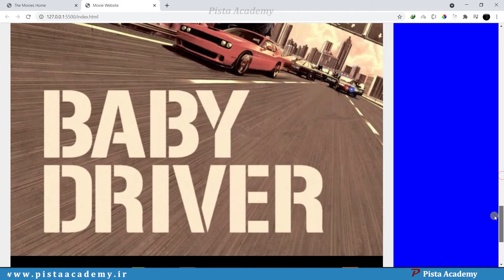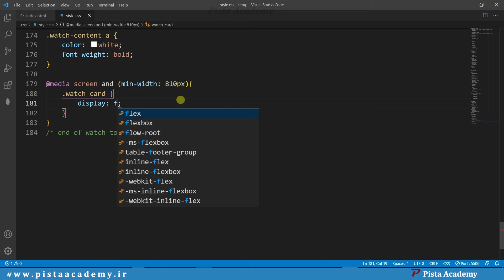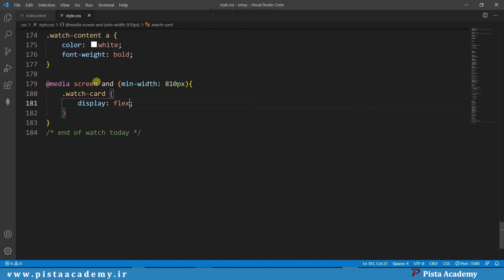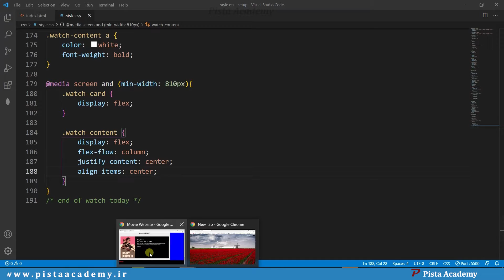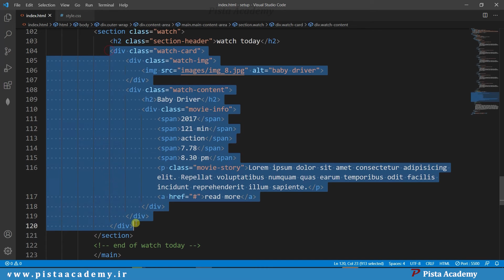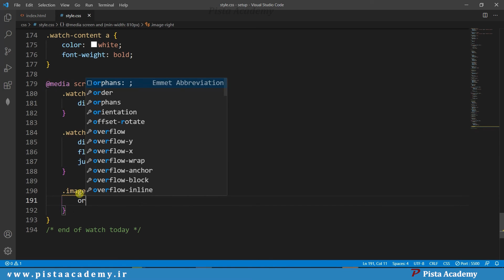CSS Flex Box - جلسه شانزدهم